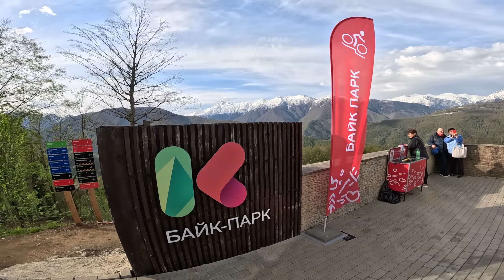Обзор трассы Кубка Красной Поляны 2023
- сайт байк-парка, подробная информация о гонке